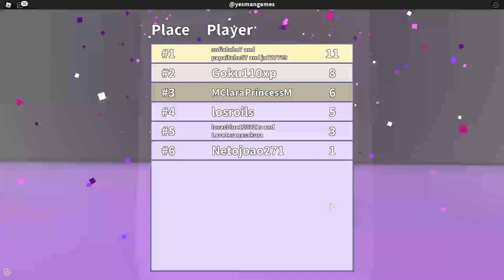ROBLOX - COMO SER UMA POP STAR (Dance Off)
💜Olá Gatinhos e Gatinhas, No video de hoje vamos dançar muito, fi que ligado, vamos mostrar como ser um verdadeiro popstar,